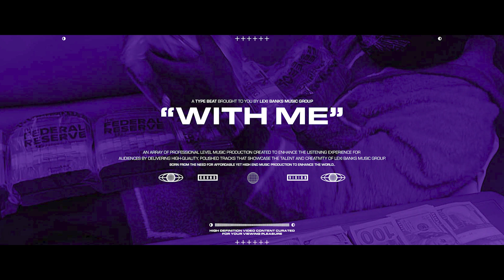FREE Drill x Ice Spice Type Beat - “With Me ” | 2023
Beat #1 0:00

FREE FOR NON PROFIT ONLY. YOU MUST GIVE ME CREDIT (prod. Lexi Banks) IN YOUR TITLE/DESCRIPTION. This means YouTube or Soundcloud use with NO monetization. The free version of this beat is NOT available for streaming services such as Spotify or Apple Music.